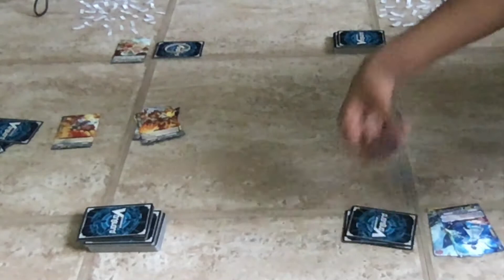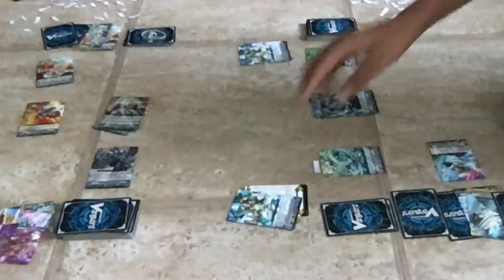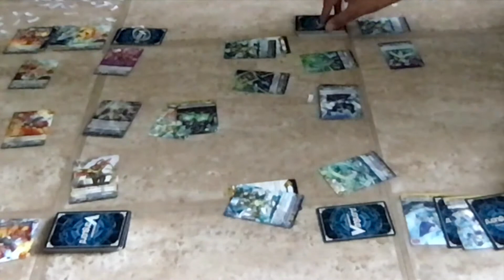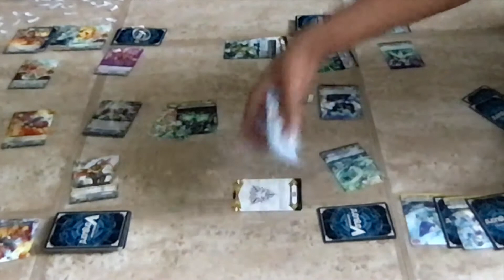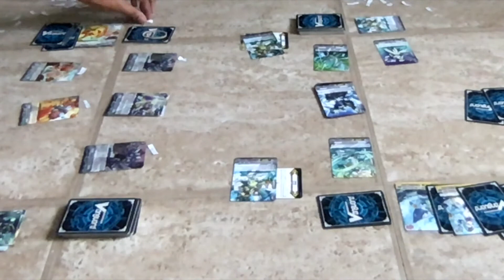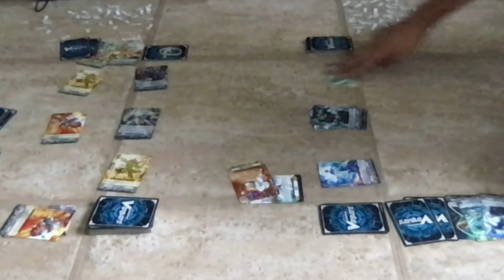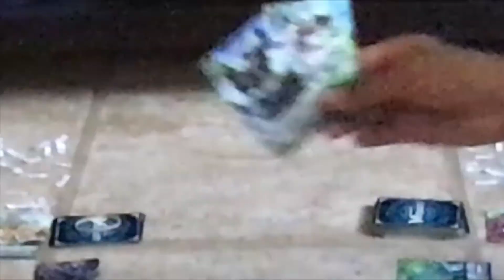Bugs vs Ocean: Machining vs Navalgazer: Full Game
Hey guys, its Vanity Ezel back at it again with another Cardfight vanguard video. This time the bugs that inhabit Megacolony battle against strongest fleet who rules over the ocean, Aqua Force. Stand Up, Vanguard!